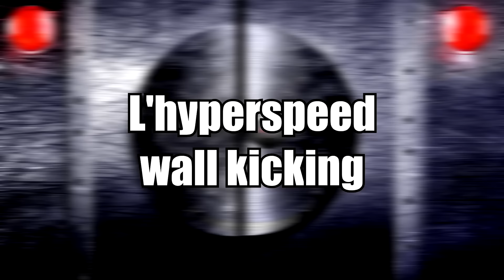SUPER MARIO 64 - DES GLITCHES POUR SPEED RUNNER LE JEU (N64) [BUG ZONE]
Tu aimes Super Mario 64 ? et bah ça tombe bien, aujourd'hui je vais t'apprendre quelques glitches utilisés par les meilleurs speed runner pour finir le jeu le plus rapidement possible !

Si tu aimes mon travail, tu peux me soutenir sur Tipeee et profiter de certaines contreparties à cette adresse:

Merci à Laupocute pour la miniature et tout le graphisme de la chaîne !